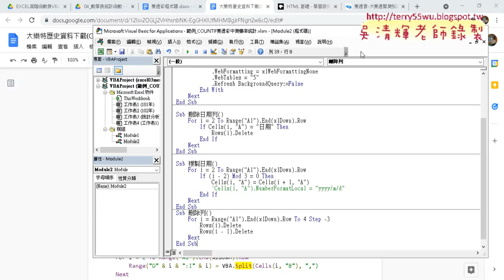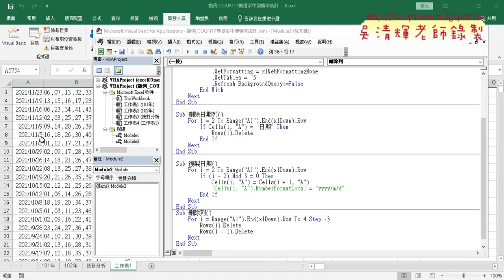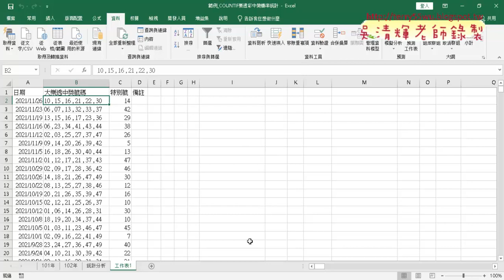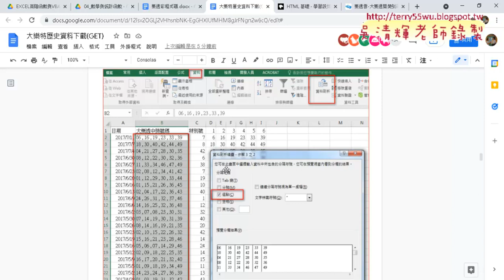05 刪除日期列與複製日期VBA程式說明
上課內容：
01_樂透彩重點回顧與排名按照順序
02_樂透彩排名按照順序VBA程式與中斷模式
03_大樂特歷史資料下載範例程式碼說明
04_改為批次大樂透下載
05_刪除日期列與複製日期VBA程式說明

課程理念：
1.以循序漸進的方式, 透過詳細的說明和實用的50個Excel VBA範例,
2.進而解說EXCEL與資料庫的結合，甚至將EXCEL當成資料庫來使用，

吳老師  110/11/29